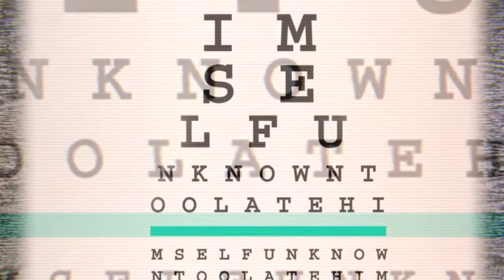Silhouettes - Himself, Unknown, Too Late EP - PROMO (Blurred intro version)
A short Promo I did for the band Silhouettes, for their EP - Himself, Unknown, Too Late